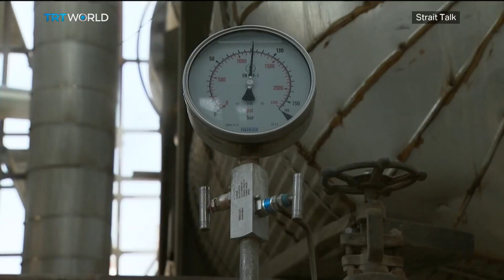Is Iran Set to Get a Better Nuclear Deal Due to the Conflict in Ukraine?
After months of deadlock in Iran’s nuclear talks, last week saw some progress towards reviving the 2015 deal, known as the Joint Comprehensive Plan of Action. But what role has global energy instability played in pushing negotiations forward? Hadya Al Alawi has this reports.